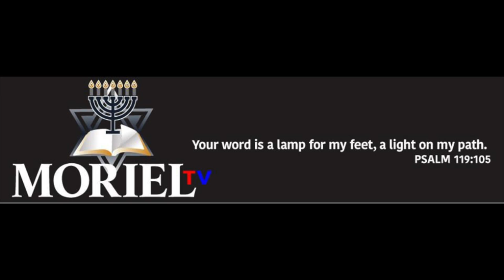The False Gospel of Annihilationism-JAMES JACOB PRASCH-LIVE VIA SKYPE